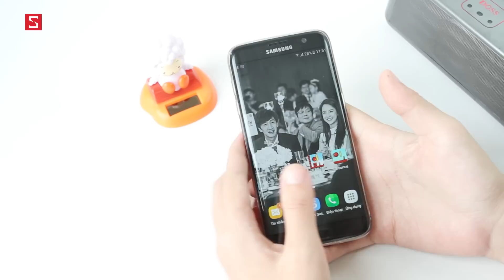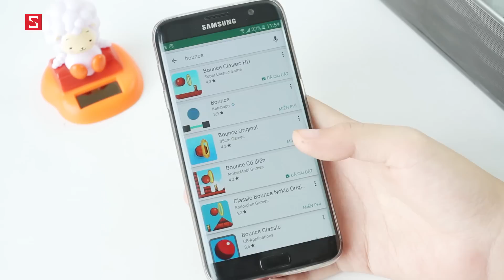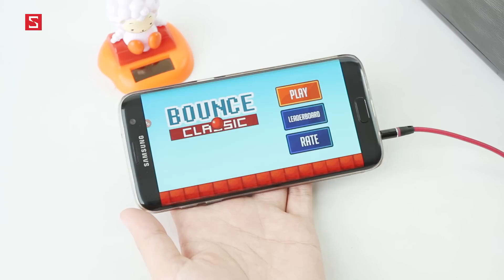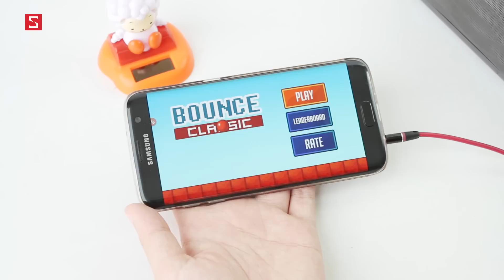Schannel - S Games: Chán rắn săn mồi, hãy thử Bounce - Chơi bóng huyền thoại trên "Cục gạch Nokia"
Bathroom Break: Tựa game vừa bẩn vừa bựa, đang ăn thì chớ nên xem video này!!!
Đây là 10 games HAY NHẤT 2016 mà bạn KHÔNG THỂ BỎ QUA!

- Download game  BOUNCE
- Link tải game  BOUNCE
- game  BOUNCE cho Android
- Review game  BOUNCE
- Đánh giá game  BOUNCE
- Giới thiệu game  BOUNCE
- game  BOUNCE hay cho Android
- game  BOUNCE hay cho iOS
-  BOUNCE.apk
- tai  BOUNCE
-  BOUNCE mien phi
-  BOUNCE free